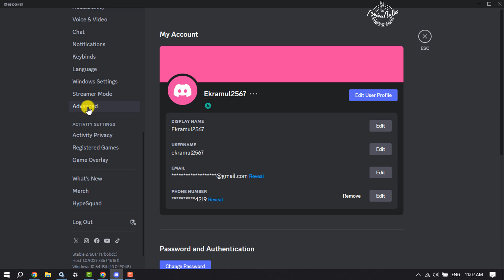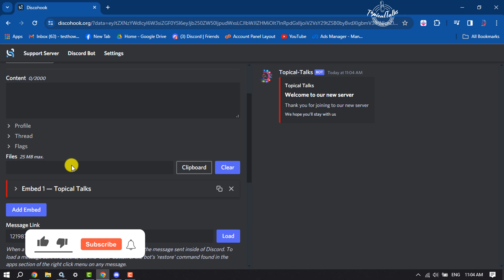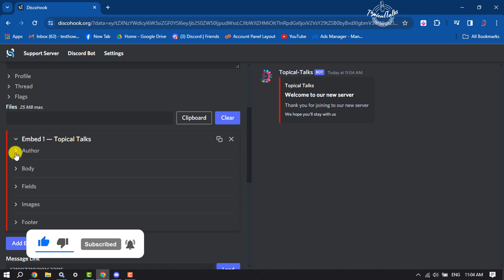How do I edit an existing webhook? & embeds with Discohook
Easily edit a webhook to customize automated triggers for user-defined events in your application or service.

0.00 Intro
0.30 Editing webhook
2.45 Outro